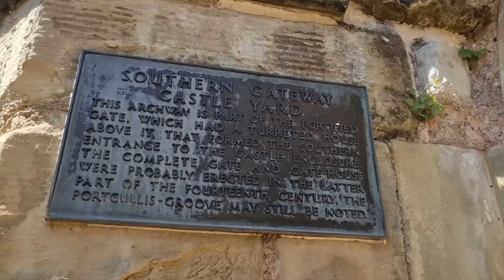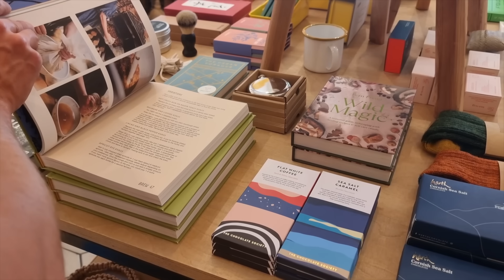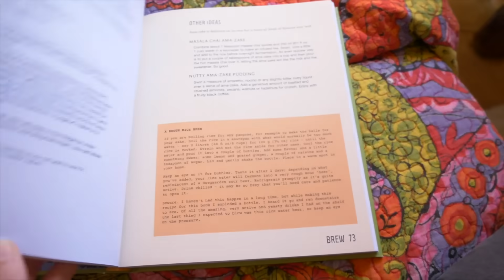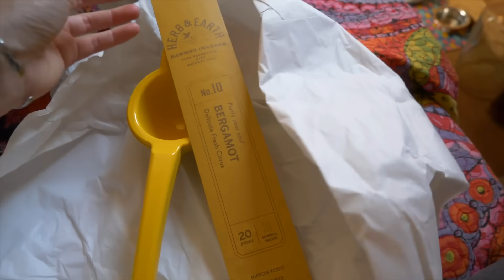Taking Our NARROWBOAT Home, To The City of LEICESTER | Making Foraged Elderflower Champagne | EP58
EPISODE 58
We've had to stop in Leicester due to a closure on the river, join us as we explore the city, eat lovely food, make elderflower champagne and enjoy a bit of a rest on the river!

🎼 All music by Benny Jones @bentanglemusic